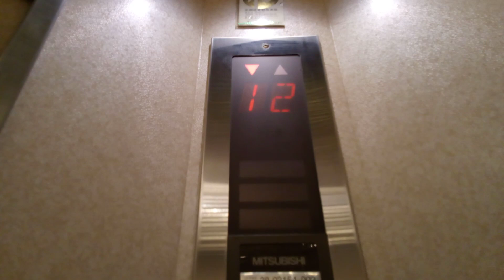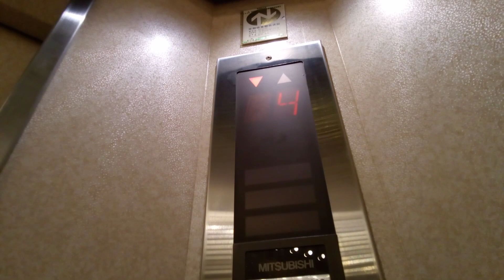三菱エレベーター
松山東急REIホテルにあります。まだ未更新のままで運転しています。機種は後期エレペットアドバンスvです。
メーカー:三菱
設置年:1991年
定員:15名
積載:1000kg
キャンセル機能:なし
アナウンス:なし
戸閉ブザー:なし
到着ベル音:あり (キンコンチャイム)
ボタン確認音:なし
停止階:B.1.2.3.4.5.6.7.8.9.10.11.12
停止可能階:B.1.2.3.4.5.6.7.8.9.10.11.12
撮影:NEC LAVE Tab E 8HD1 PC-TE508BAW (2024年5月11日撮影)